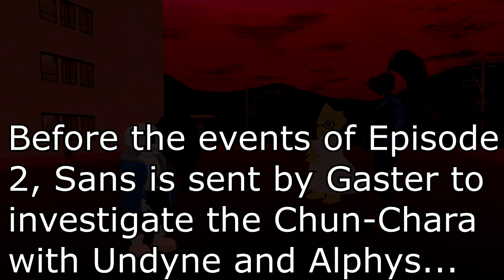VRtale Promo 4! The ChunChara Effect! | VRchat!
The 4th promotional short for the VRtale series. Taking place before the events of episode 2, Gatser has caught wind of a Chara anomoly known as "ChunChara" that is about to wipe a world from existence. He sends Sans Alphys and papyrus to talk to his contact in the area "Dust Chara". Will They group be able to find ChunChara and put a stop to his madness?